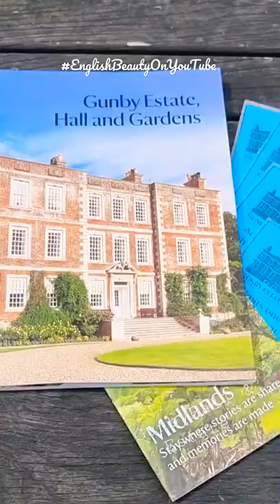Gunby Hall & Estate. England. National Trust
Fields and fields of Beautiful bright Buttercups